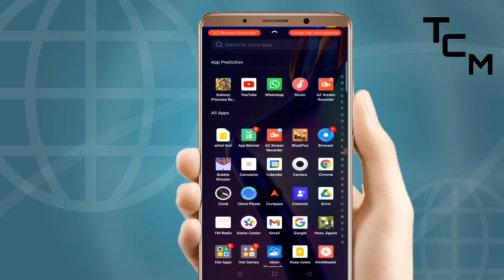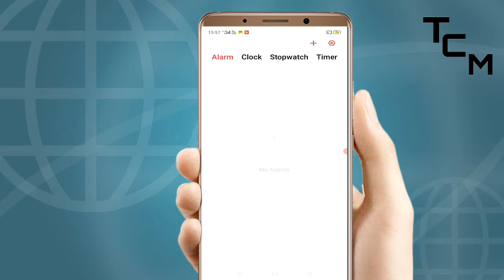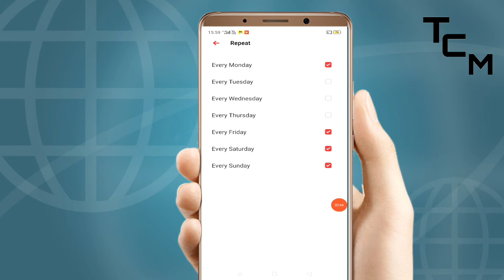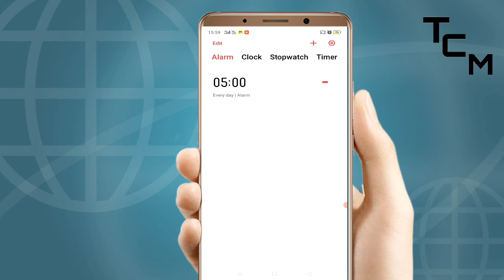एक बार अलार्म लगाओ और लाइफटाइम फ्री हो जाओ ?? रोज बजने वाला अलार्म सेट कैसे करें ? एक बार लगाना है